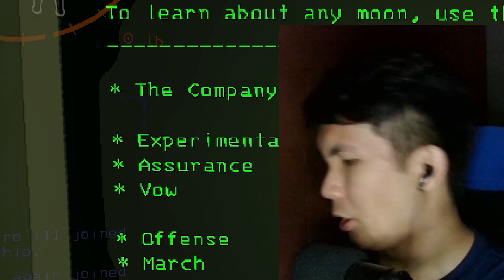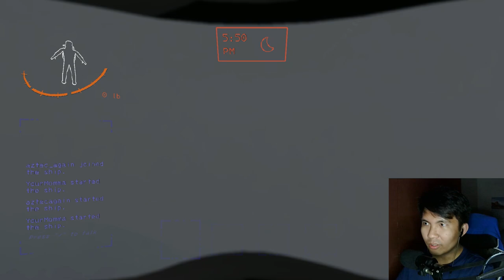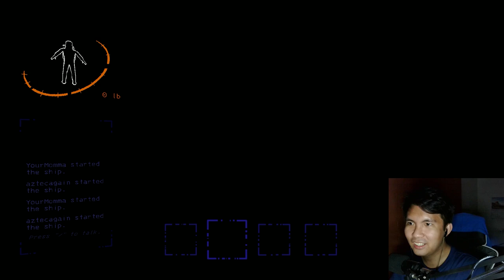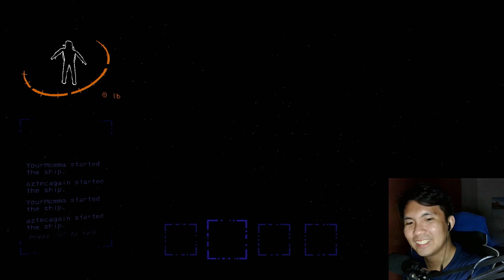Dumb Ways to Unalive in Lethal Company (w/two POVs)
TIMESTAMP:
0:00 Fall into the abyss
1:18 Bridge crash 1
2:00 Forest Keeper
4:03 Landmine
7:17 Bracken
9:25 Bees
10:58 Tom & Jerry scream
11:35 Friendly Fire
13:35 Earth Leviathan
14:20 Eyeless Dog (almost caught)
15:45 Common falling spot
16:45 Bridge Crash 2
18:57 Drowned
19:43 Quicksand pit
20:40 Excited Fall

We were killed either from bad luck or from our stupidity...
Surprise face reveal as well from one of the GSG members